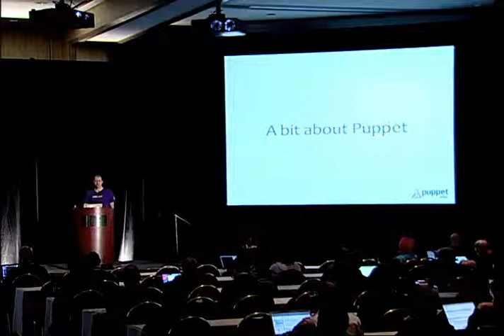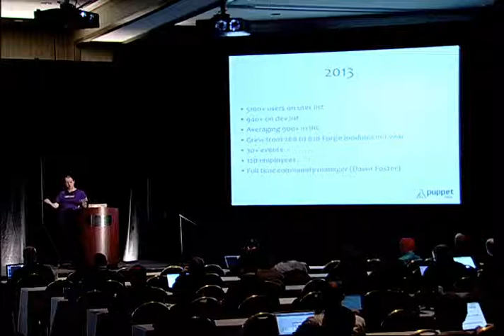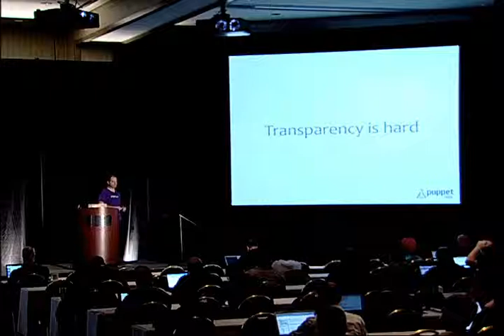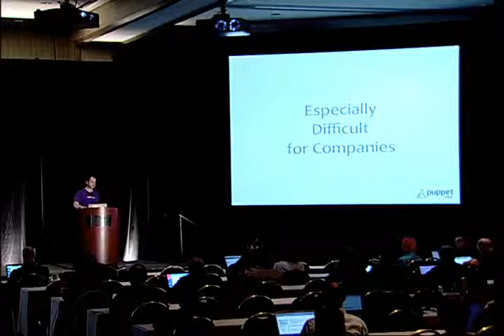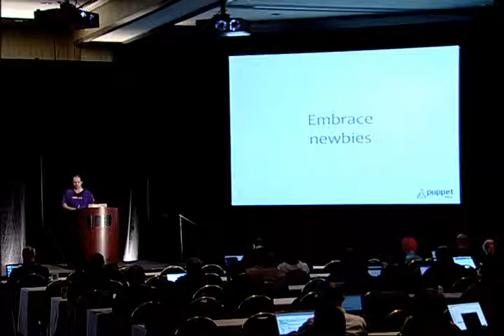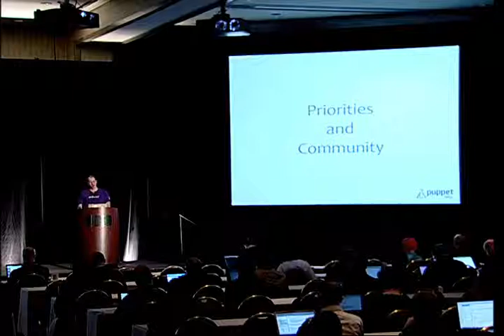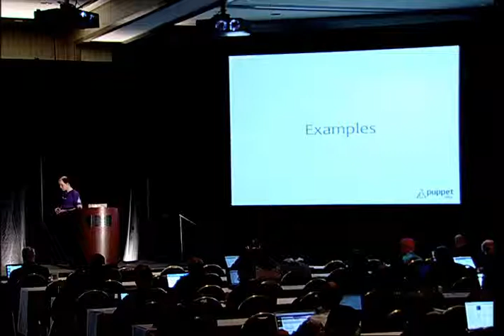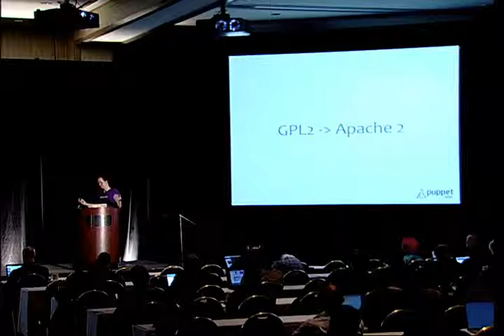Growing Authentic Communities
Luke Kanies
ApacheCon NA 2013
Keynote